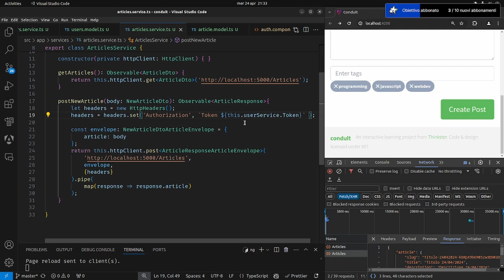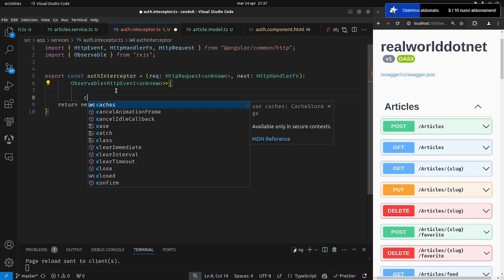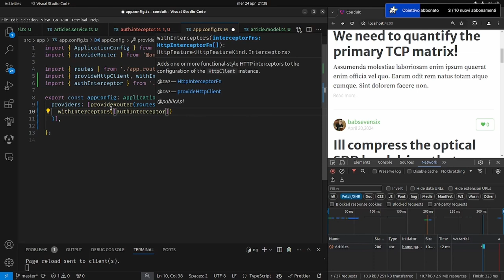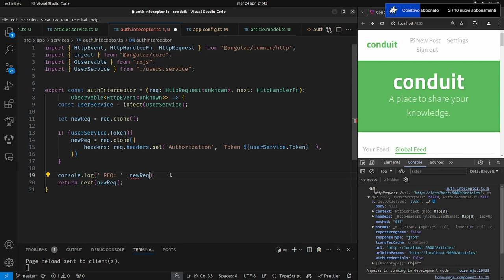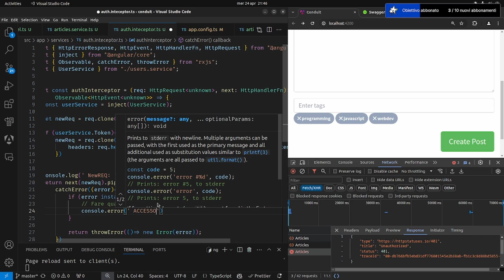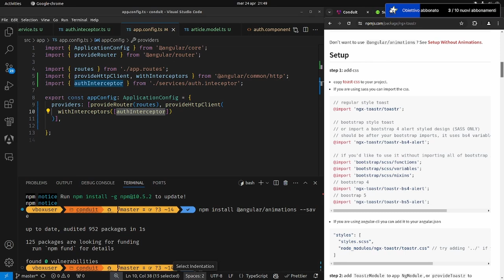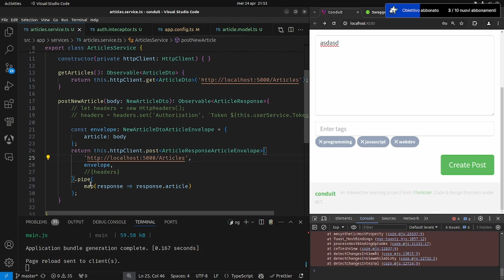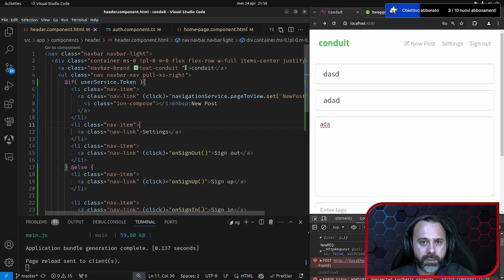Angular 17 - Http Client Parte 6: come usare gli interceptors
Vediamo come gestire, tramite un interceptor, un token di autenticazione. Un modo comodo per poter effettuare chiamate http autenticate.